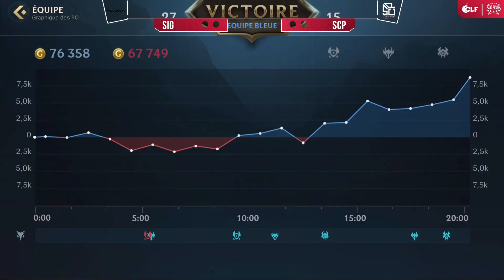[FR] SIG vs SCP - Wild Rift CLF 2023 - J7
Wild Rift - Le Choc de la Faille 2023
2000€ Cash Prize

SIG vs SCP
Group Stage

Le Choc de la Faille de Wild Rift (CLF) est l'événement esport Wild Rift Français le plus abouti.
Le tournoi accueille 42 équipes francophone. Elles ne sont plus que 8 une fois pour les Phases de Groupes et ne seront plus que 6 en lice une fois arrivées aux Playoffs.

Bonne vidéo !